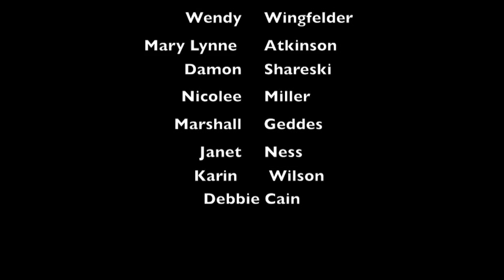Michelangelo Figure Drawings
Great night drawing at Lovers Creek Art Studio.